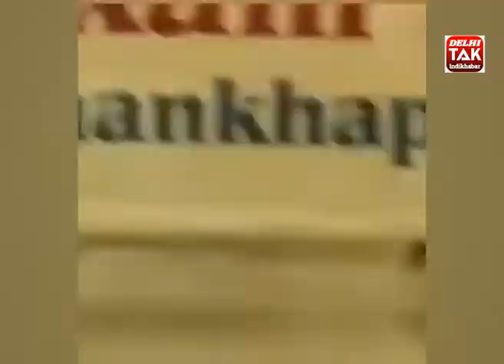Govinda Son Yashvardhan Ahuja Car Accident in Mumbai: गोविंदा के बेटे का जुहू में हुआ कार एक्सीडेंट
Govinda Son Yashvardhan Ahuja Car Accident in Mumbai: गोविंदा के बेटे यशवर्धन आहूजा का जुहू में हुआ कार एक्सीडेंट